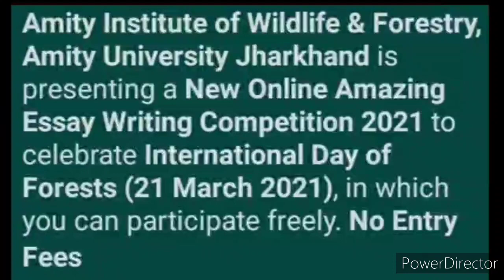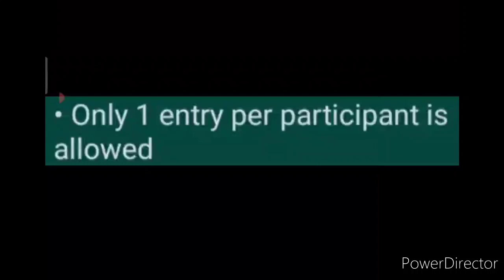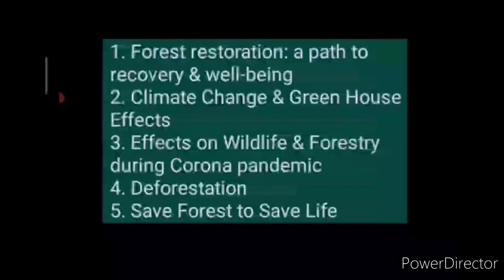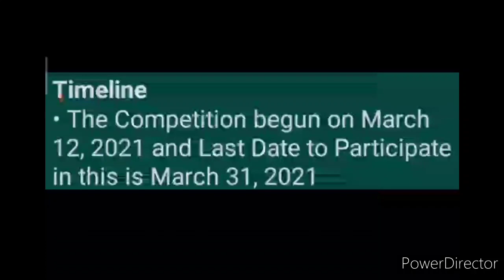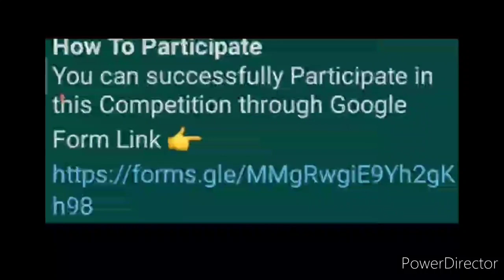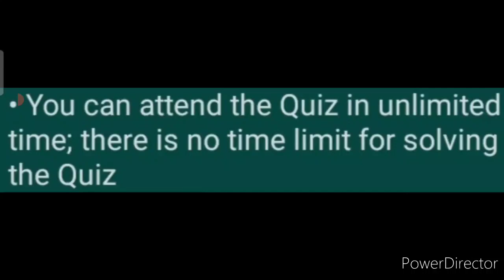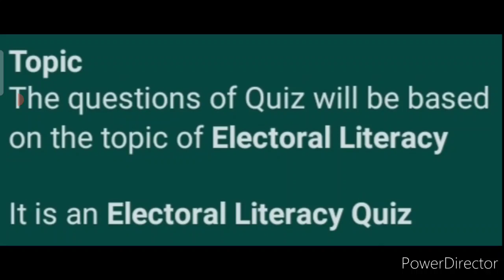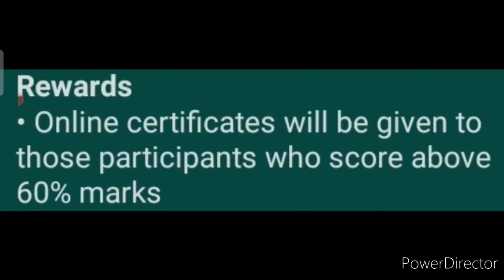Get Trophies🏆 & Certificates - Free Online Competition Talks 2021 | Essay Writing | Quiz